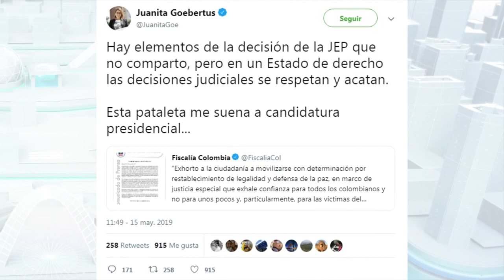Voces a favor y en contra sobre renuncia del Fiscal